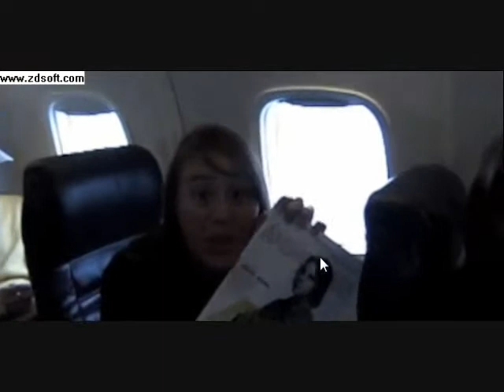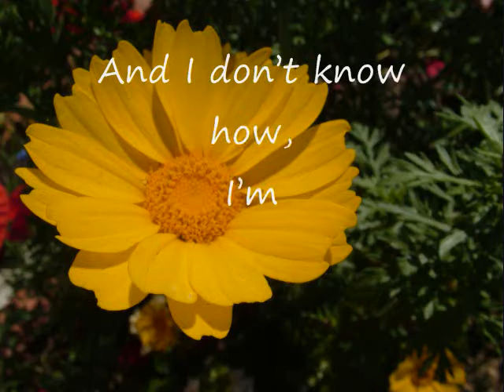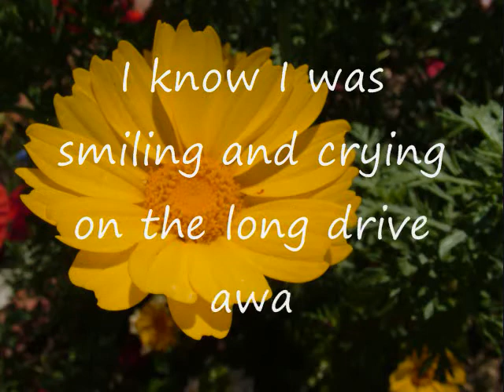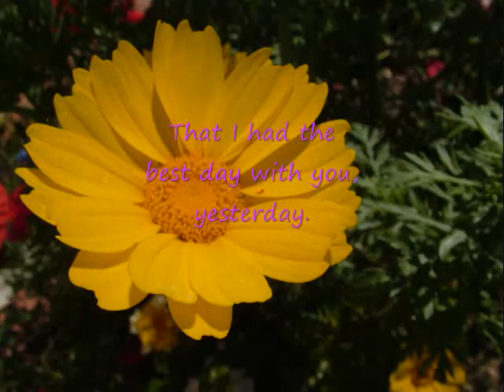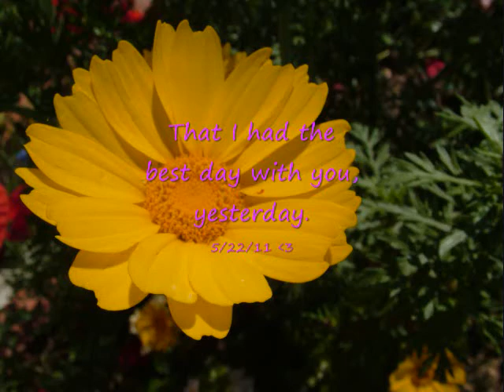The Best Day-Taylor Swift-Rewritten to "Yesterday"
I rewrote most of Taylor Swift's "The Best Day" to fit my situation, renaming it, "Yesterday." It's probably kind of cheesy, but it's from the heart. ♥♥♥